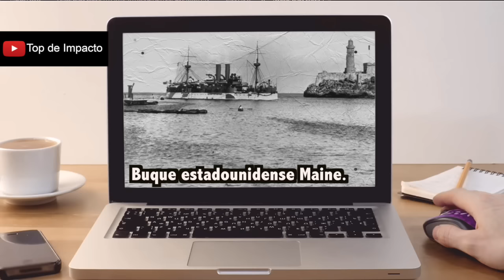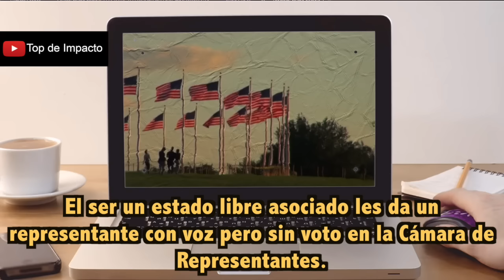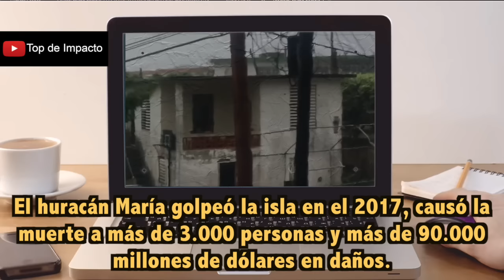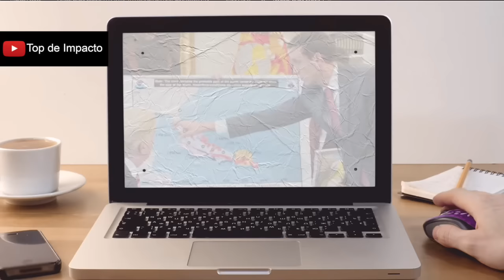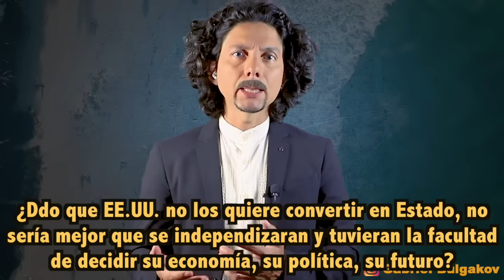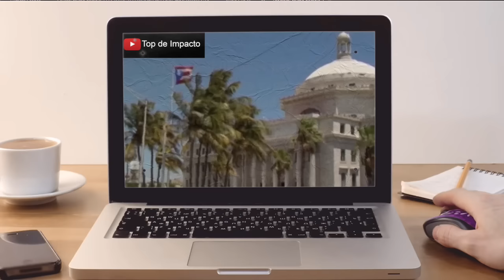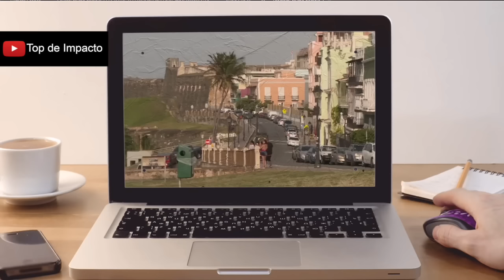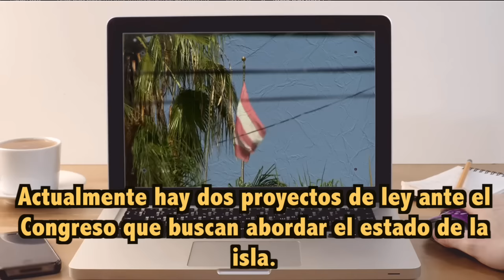El “país” latino y CAPITALISTA que tiene tantos PROBLEMAS como Cuba... y eso que NO sufre SANCIONES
Aunque los puertorriqueños son estadounidenses por nacimiento, no tienen los mismos derechos que los demás: por ejemplo no tienen derecho a voto para elegir presidente, senadores o congresistas a menos que muevan su residencia a la zona continental.  En noviembre del 2020, los puertorriqueños votaron por séptima vez desde la década de 1960 en un referéndum no vinculante sobre si quieren ser el Estado número 51 de EE.UU. o no.  En esta última votación a favor o en contra, más del 52% de los votantes dijeron que ‘sí’ a la idea de convertirse en el estado 51 de los Estados Unidos, sin embargo, a Washington ese tipo de referéndums democráticos no les importan. Tengan en cuenta que no basta con que la mayoría en Puerto Rico quiera que la isla sea un Estado más de EE.UU., eso es algo que debe decidirse en Washington.

Gabriel Bulgakov